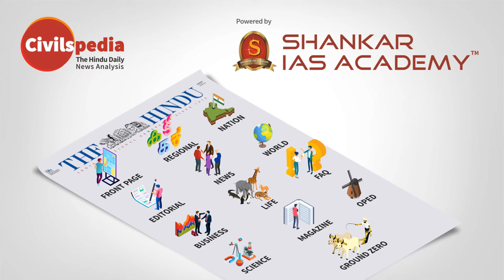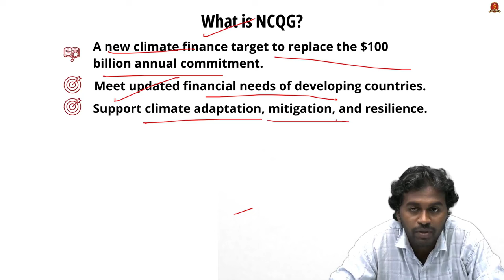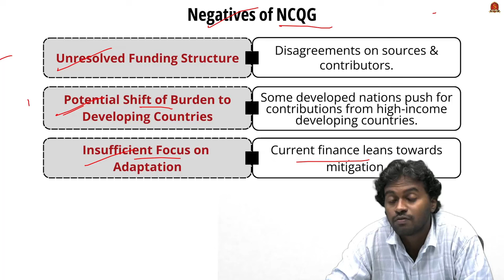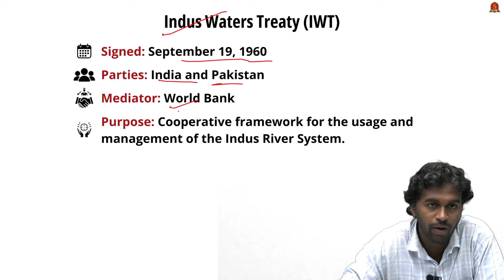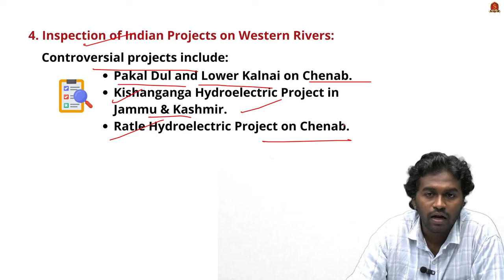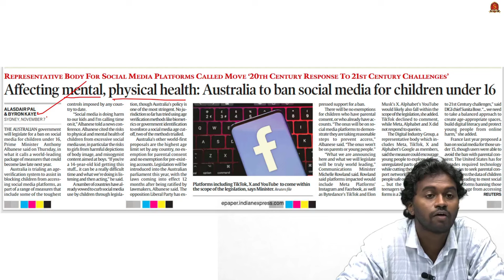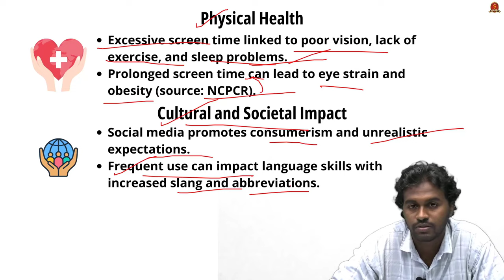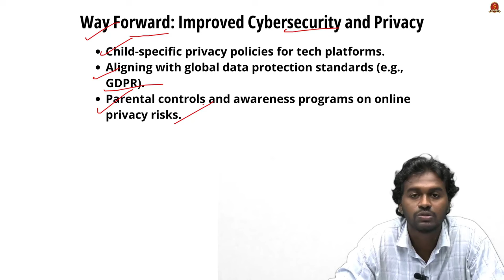Editorial Analysis| November 8 2024| Shankar IAS Academy| UPSC current Affairs | Mains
News articles and editorials discussed:

1. Affecting mental, physical health: australia to ban social media for children under 16
Mental Health
Physical Health
Cultural and Societal Impact
Family and Relationships
Cognitive and Academic Impact
Government Initiatives
IT Guidelines
National Cybercrime Reporting Portal
National Education Policy 2020
Digital India
POCSO Act Amendment
Way Forward
Improved Cybersecurity and Privacy

2. India, Pakistan and modifying the Indus Waters Treaty
Signed
Parties
Mediator
Purpose
Key Provisions of the Treaty
Article II & III
Article IV
Article VII
Dispute Resolution
Inputs of the Key Provisions
Water Allocation
Permanent Indus Commission
Dispute Resolution Mechanism
Inspection of Indian Projects on Western Rivers
The Indus River System and Tributaries
Challenges and the Way Forward
Technical Dispute Resolution
Enhanced Transparency and Data Sharing
Joint Basin Management
Political Commitment and Dialogue
Recent Developments
India’s Formal Notice to Modify Treaty
Potential Modifications

3. All eyes on Baku and the climate finance goal
What is NCQG?
Goals
Positives of NCQG
Enhanced Climate Finance
Balanced Adaptation and Mitigation
Predictable Funding Framework
Focus on Public and Grant-Based Finance
Accountability for Developed Countries
Boosts Multilateral Collaboration
Negatives of NCQG
Unresolved Funding Structure
Potential Shift of Burden to Developing Countries
Insufficient Focus on Adaptation
Reliance on Private Investment
Procedural and Access Challenges
Risk of Trust Deficit
Ambiguity on Additionality
Way Forward
Set Clear, Time-Bound Targets
Boost Adaptation Financing
Simplify Fund Access
Expand Contributor Base Fairly
Emphasise Grants Over Loans
Strengthen Accountability
Encourage Global Partnerships